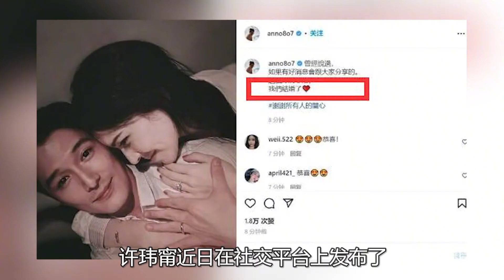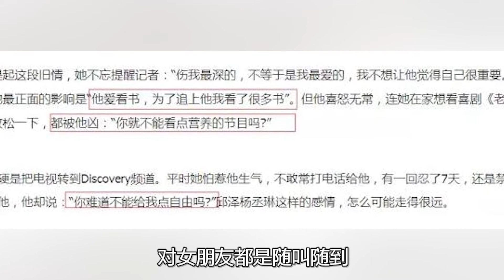邱泽许玮甯因戏闪婚，前任杨丞琳真诚送祝福，俩人情史太丰富！